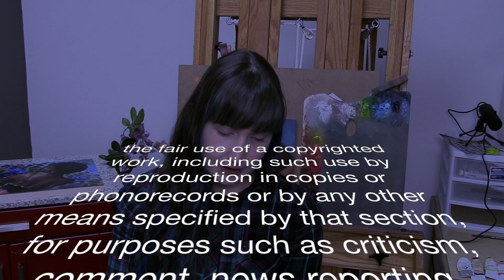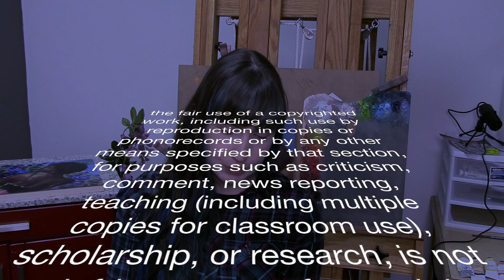Using Someone Else's Photo For Your Art? DON’T GET SUED!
Is it OK to copy someone else’s photo in your art? Will you get in trouble if you draw or paint someone else’s photo? In this video I tackle this question by addressing the basics of copyright law as well as my own opinion on ethics among artists. I’ll also share with you my own advice and experiences regarding using other people’s photos, the pros, the cons, and how to do it responsibly.

Have you ever had someone steal your photo or even your artwork and use it in their own work? How did you react and how did you handle the situation? Share your story in the comments!